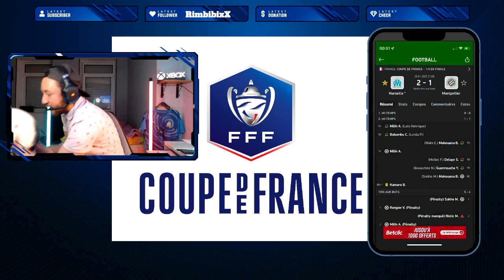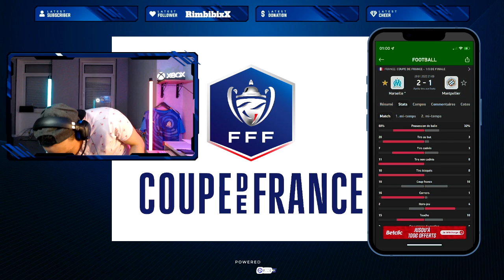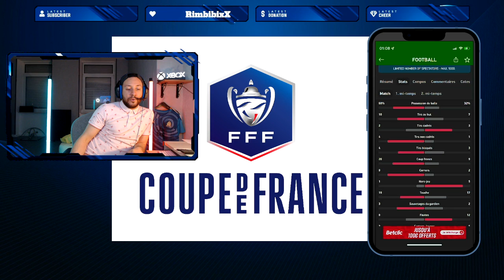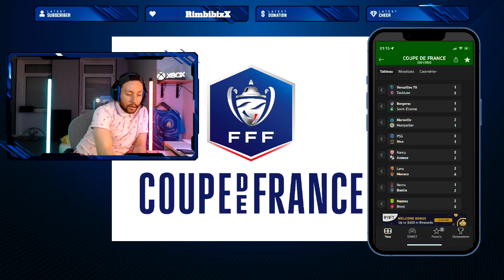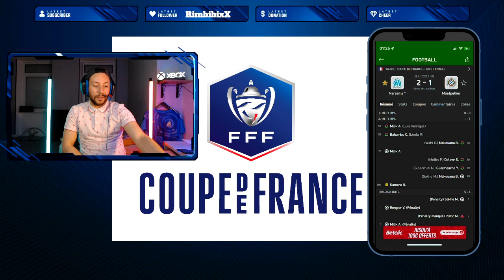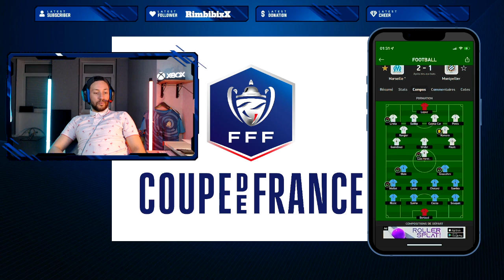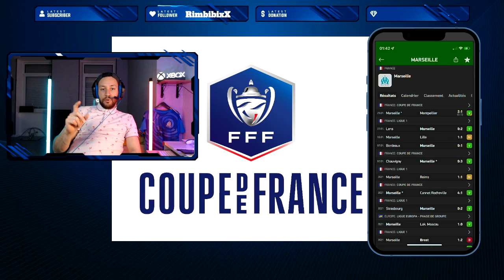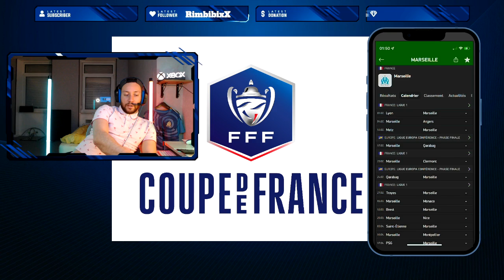Debrief coupe de France